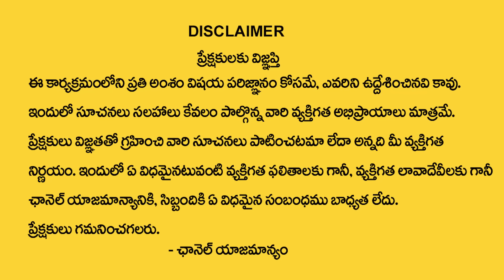ధనస్సురాశి నవంబర్ 2023 రాశి ఫలితాలు | Dhanussu rasi November 2023 | Sagittarius horoscope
Watch►ధనస్సురాశి నవంబర్ 2023 రాశి ఫలితాలు | Dhanussu rasi November 2023 | Sagittarius horoscope